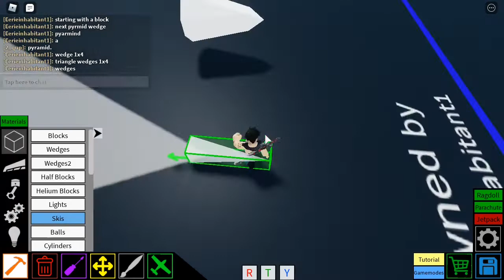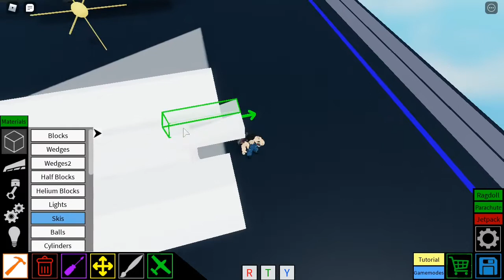Thrust SSC | Tutorial | Roblox Plane Crazy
Thank you guys for the 3 likes on the last video! Here is the new video! Hope you like it.

Comment and let me know what I should play next time!
I did speed up the video a little bit to get more information in as it is faster.